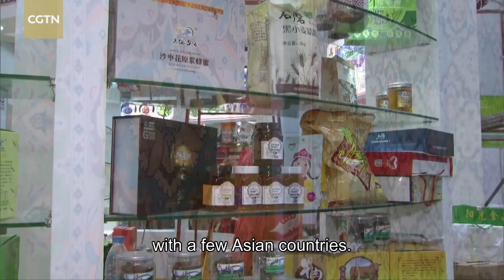Fulfilling the market potential of ripe Xinjiang tomatoes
The rich sunlight and round-the-clock temperature variations of Xinjiang Uygur Autonomous Region make it ideal for the cultivation of tomatoes. Local businessman Abliz has been perfecting the recipe of his tomato sauce products, and endeavoring to bring them to the international market so that the rest of the world can savor the delectable taste of these local fruits.